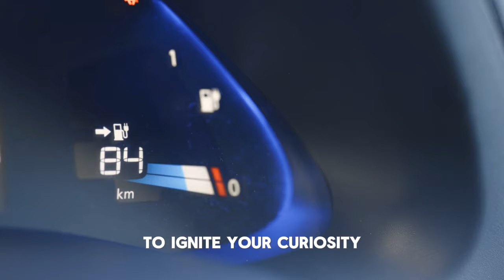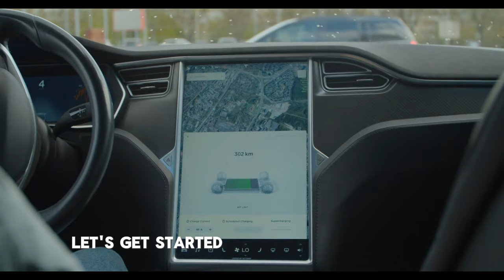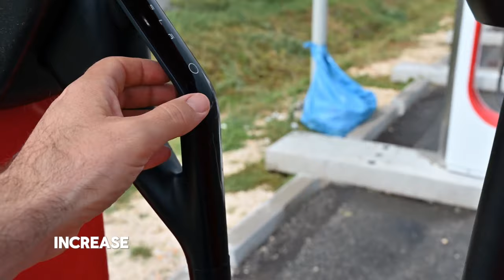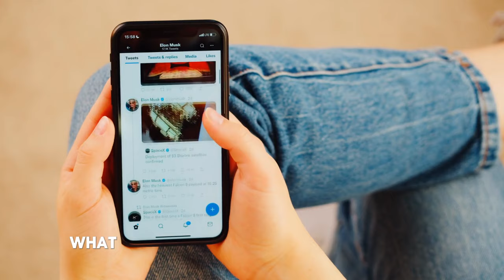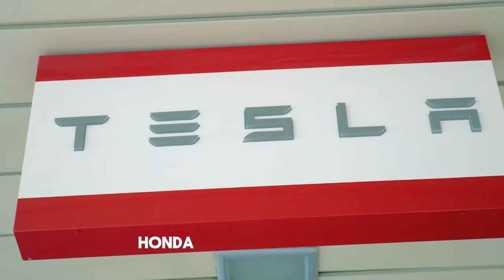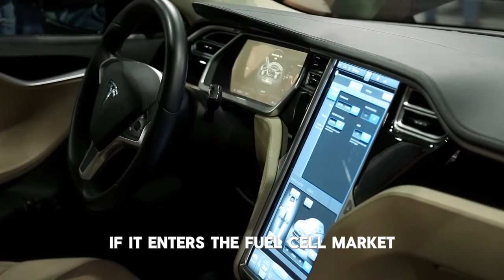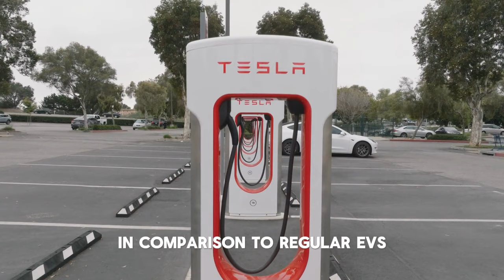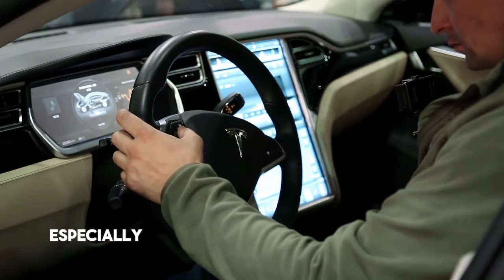HUGE: Elon Just Confirmed a Hydrogen Tesla for 2024!